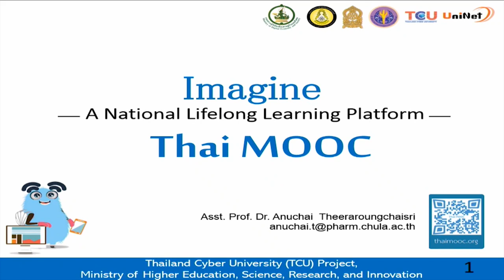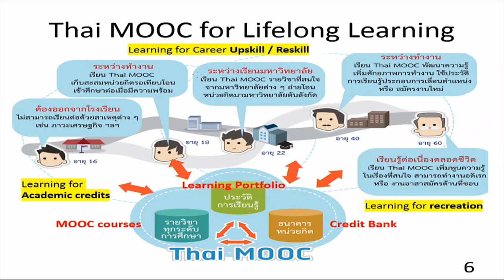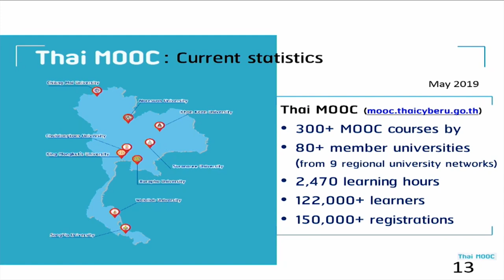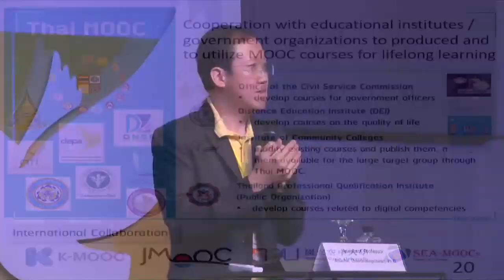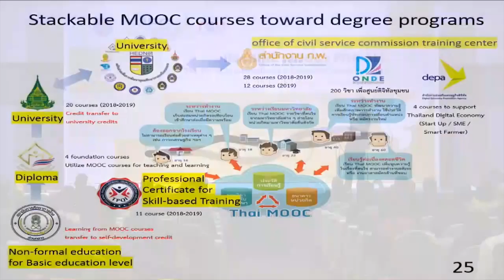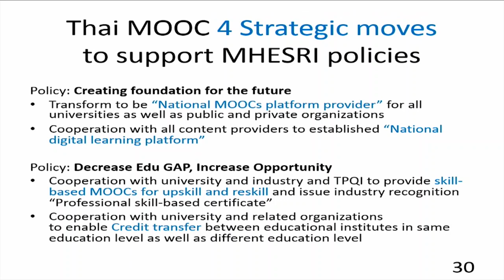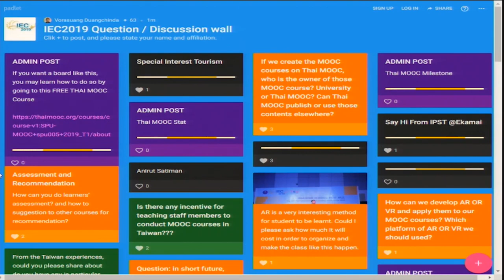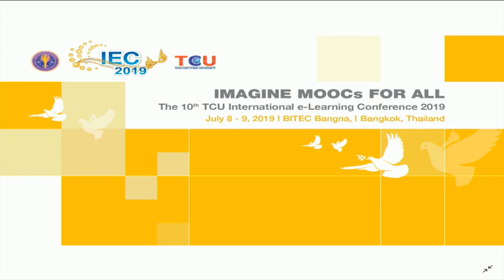Imagine Thai MOOC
Assistant Professor Anuchai Theeraroungchaisri, Ph.D.
Deputy Director, Thailand Cyber University (TCU) Project, Thailand
Deputy Dean in Educational Innovations,
Faculty of Pharmaceutical Science, Chulalongkorn University, Thailand